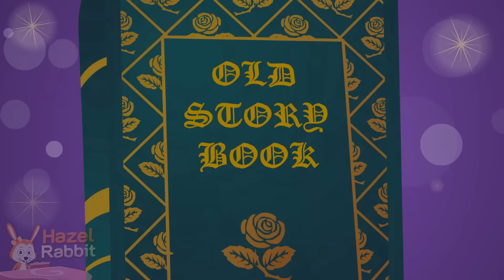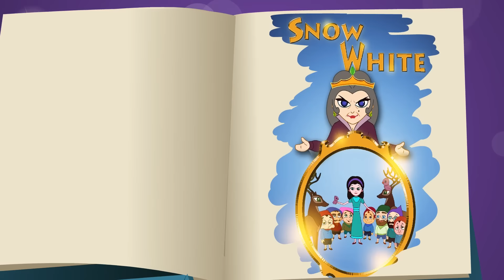Mary Had a Little Lamb & More ! NURSERY RHYMES Playlist for Children | Baby Songs